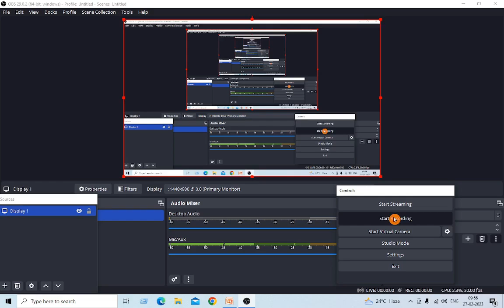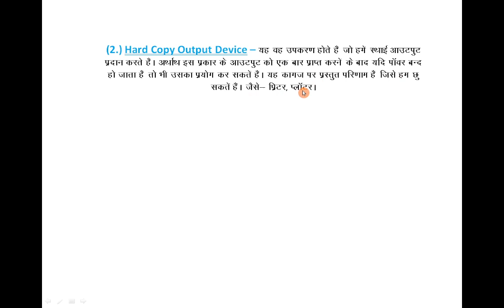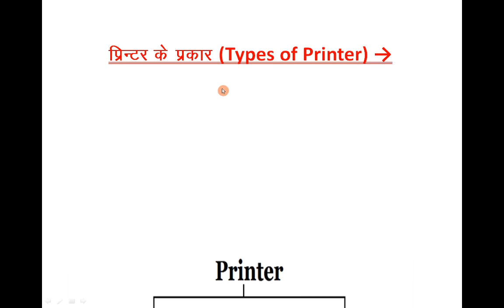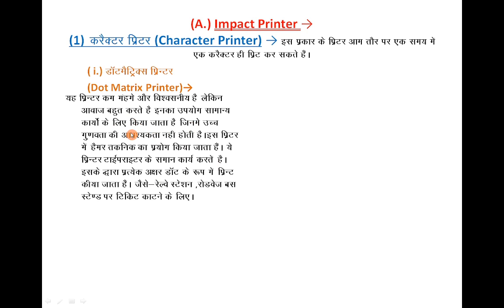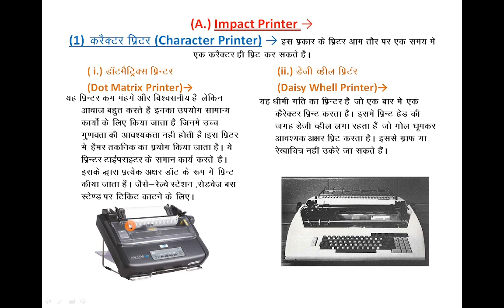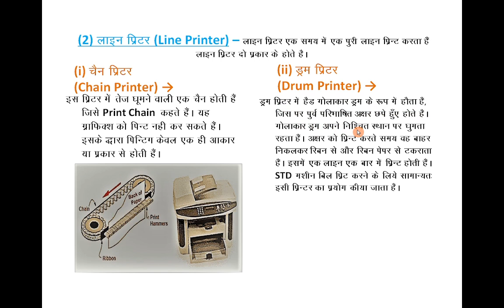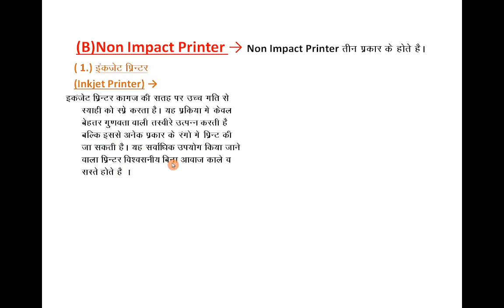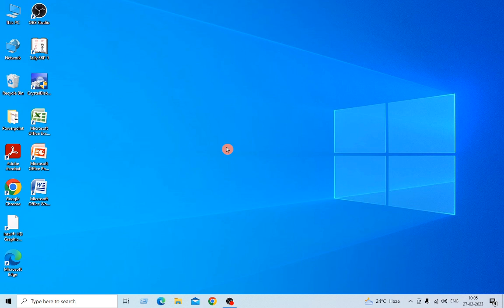प्रिंटर क्या है! प्रिंटर के प्रकार! Impact Printer and Non Impact Printer की पूरी जानकारी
हार्ड कॉपी आउटपुट डिवाइस किसे कहते हैं
प्रिंटर क्या है
प्रिंटर के प्रकार
Impact Printer
Non Impact Printer
hard copy output devices
hard copy output
hard copy or cr
hard copy print out
hard copy
hard copy kya hai
hard copy and soft copy meaning in hindi
hard copy ko soft copy mein kaise
convert karen
hard copy to soft copy converter app
hard copy means
hard copy vs soft copy
hard copy and soft copy meaning in tamil
hard copy kise kahate hain
hard copy devices in computer
printer kya
printer kya hai
printer kya hai printer ke prakar hain
printer kya h
printer kya hai kitne prakar ke hote
printer kya h in hindi
printer kya kaam karta hai hain
printer kya hai samjhaie
printer kya hai aur kitne prakar ke hote
printer kya hai in hindi
printer kya hote hain
printer ke bare mein jankari
printer ke bare me jankari
hp printer ke bare mein jankari
laser printer ke bare mein jankari
printing machine ke bare mein jankari
screen printing ke bare mein jankari
laser printer ke bare mein bataiye
printer k parkar
printer ke prakar
printer ke prakar khan sir
printer ke prakar
printer ke prakar ke hote hain
non impact printer ke prakar
printer kitne prakar ke hote hai
printer paper kitne prakar ke hote hain
printer types
what is laser printer
impact printer working video
drum printer
laser printer working
line printer
types of printers in hindi
daisy wheel printer
inkjet printer working
non impact printer
laser printer vs ink tank printer
character printer
impact printer in hindi
printer types
printer types in computer
impact printer
impact printer and non impact printer
impact printer
in hindi
impact printer and non impact printer difference
impact printer and its types
impact printer kya hota hai
impact printer definition
impact printer vs non impact printer
non impact printer
non impact printer and its types
non impact printer
non impact printer in hindi
non impact printer kya hai
impact printer definition
non impact printer working video
non impact printer kya hota hai
non impact printer drawing
non impact printer explain
non impact printer kise kahate hain